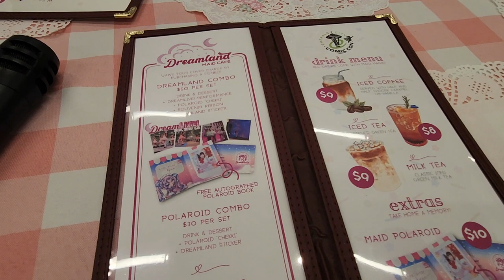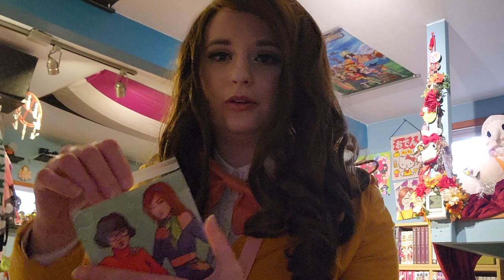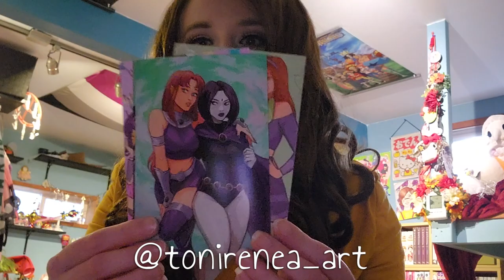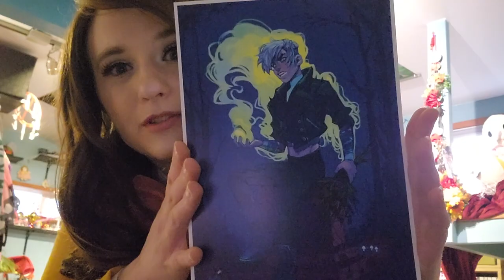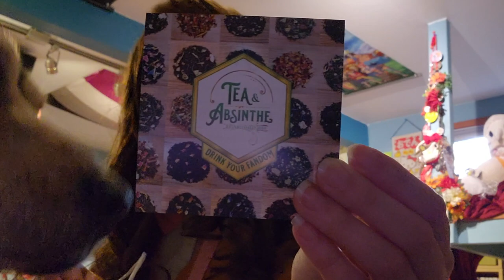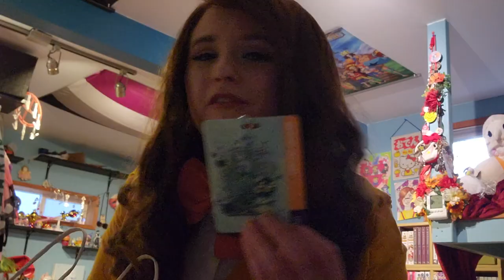ECCC 2023 Full Weekend Vlog! | AnyaPanda Vlogs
Here's a little look at my time at ECCC last weekend! ✨ I hope you enjoy!